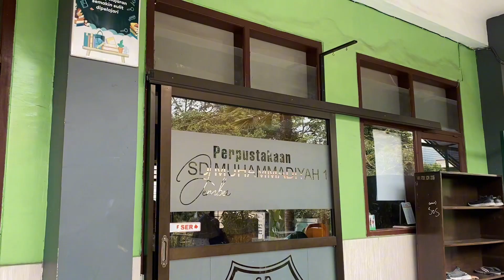Tugas video profile AIK Universitas Muhammadiyah Jember | SD MUHAMMADIYAH 1 JEMBER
Anggota kelompok :
1. Muhammad Wildan Al Junaid (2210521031)
2. Fatwa Yarjun Fadli (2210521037)
3. Aulia Yudha Amara (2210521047)
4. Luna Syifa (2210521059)